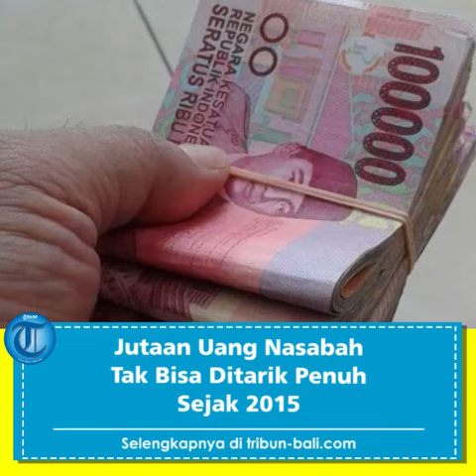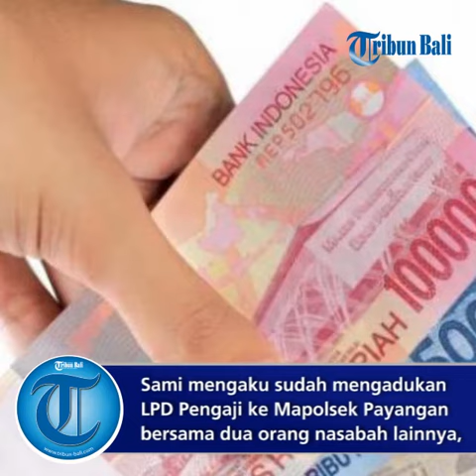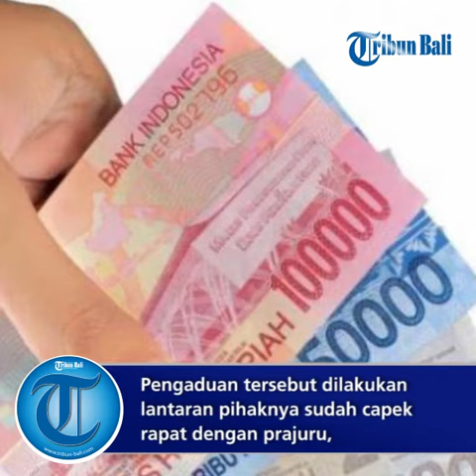LPD Pengaji Diadukan ke Polisi | Jutaan Uang Nasabah Tak Bisa Ditarik Penuh Sejak 2015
Tiga orang nasabah Lembaga Perkreditan Desa (LPD) Pakraman Pengaji, Desa Melinggih Kelod, Payangan, Gianyar, mengadukan LPD tersebut ke Mapolsek Payangan. Penyebabnya, uang mereka tidak bisa ditarik secara penuh sejak 2015.
Tak hanya itu, LPD ini juga sudah tidak beroperasi sama sekali sejak beberapa tahun ini. Pengaduan tiga warga Banjar Pengaji ini sudah dilakukan sejak sebulan lalu. Namun hingga saat ini, belum ada kejelasan terhadap nasib mereka.